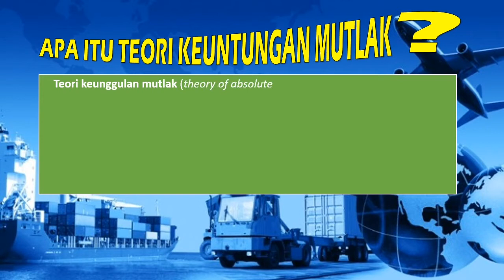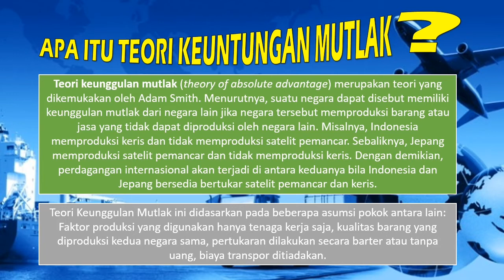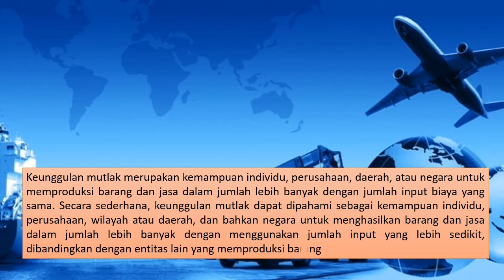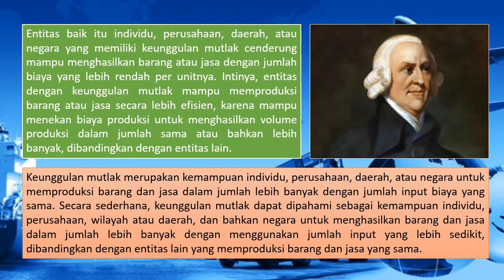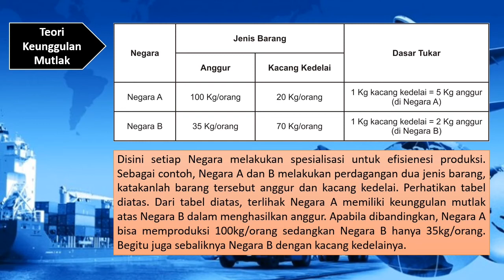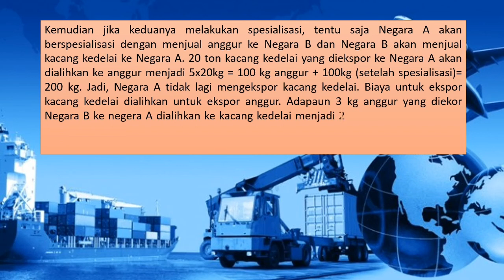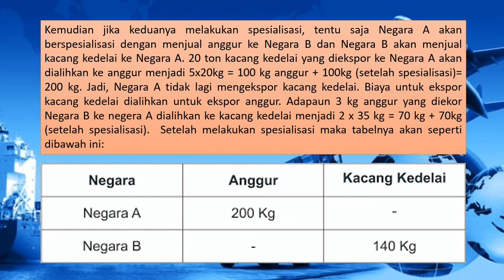TEORI KEUNGGULAN MUTLAK